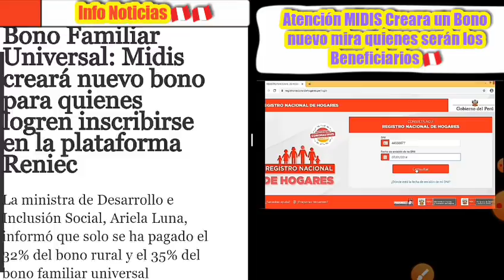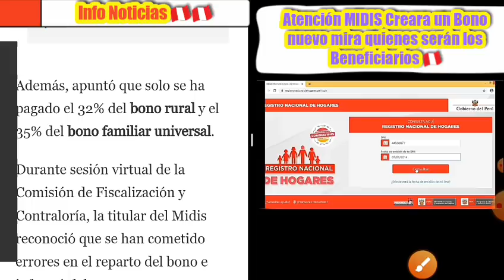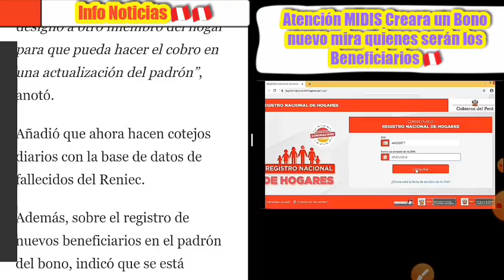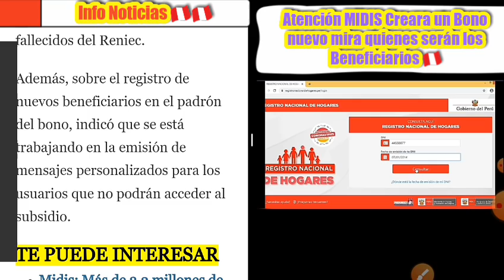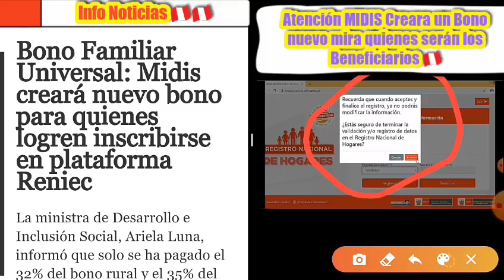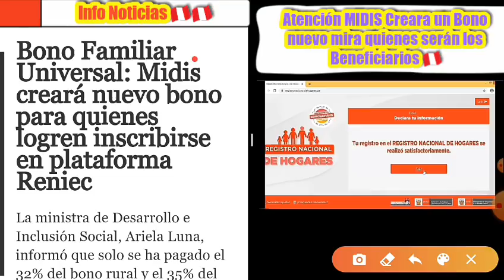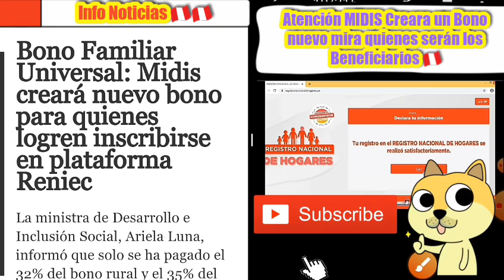Atención el MIDIS creara un Nuevo Bono/Beneficiarios